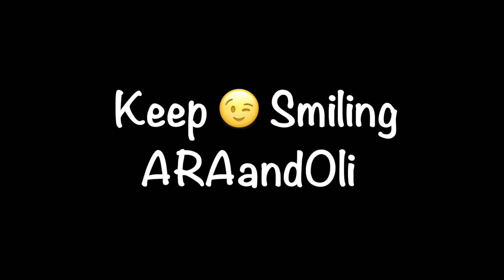Ara & Oli. Central Park NEW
Ara Kocharyan & Oliver Donaldson
Male Hand to Hand Duo